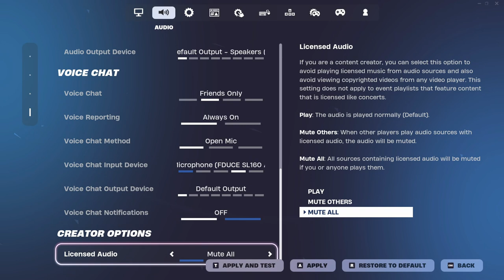GETTING A WIN WITH *THE NEW MYTHICS* IN FORTNITE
Today, I tried out the new Snoop Dogg and Eminem mythics that were added this season!